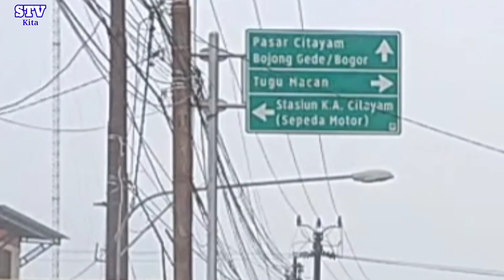Keliling Kota Depok. Jl. Raya Sawangan dan Jl. Raya Cipayung